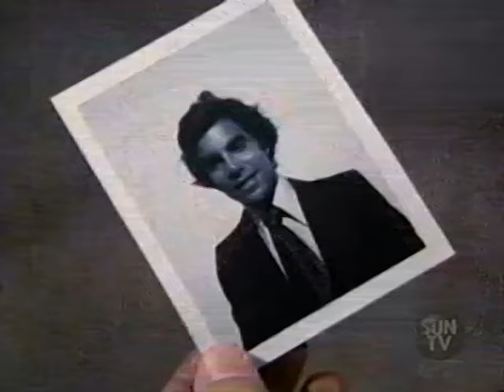Baretta S02E01 The Goodbye Orphan Annie Blues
Classic 70s tv